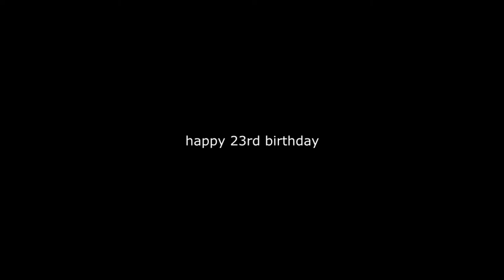emma watson; wonder [happy birthday]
This is not my best, but I had to put something up.
I've been making these video for Emma for 6 years now.
She is still just as amazing.